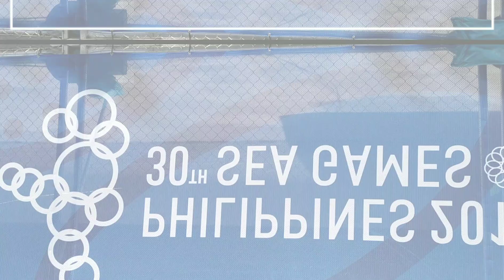Philippines vs. Cambodia Mens Taekwondo | Philippines 2019 30th SEA Games | Winner Philippines 👏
Taekwondo is one of the most systematic and scientific Korean traditional martial arts, that teaches more than physical fighting skills.

Philippines SEA games
Rizal Memorial Basketball
Dec.8,2019

God Bless 🤗